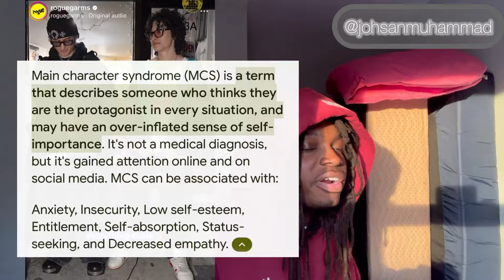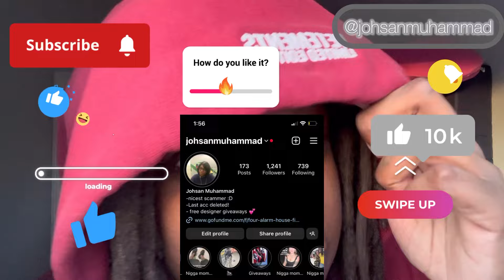Fashion Influencers and their cringe main character syndrome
In this mess of an episode johsan explores the greed attention fashion fit pic n*gga lifestyle with hot takes and deep dives into the mindset of what goes through the heads of these crazy creatures (himself included)!

Shot and edited all on iPhone using strange foreign tacky editing apps and instagram! 😟